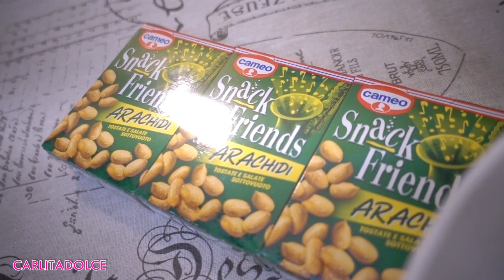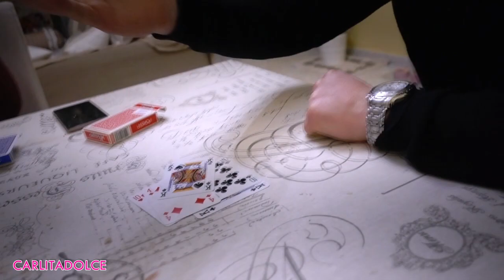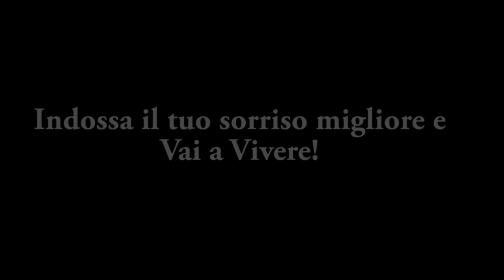" CARLITA, CHI VIVE IN CASA CON TE ?! " - VLOG Sabato 1 Aprile 2017 | Carlitadolce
❤️ Musical.ly: carlitadolce

Ciao ragazze! ^_^
TANTI POLLICI in su se vi piacciono i miei Video! Sto preparando nuovi video di ricette cosmetiche a grande richiesta!!! Tante sorprese in arrivooooo ! Grazie per tutto il vostro supporto :-*